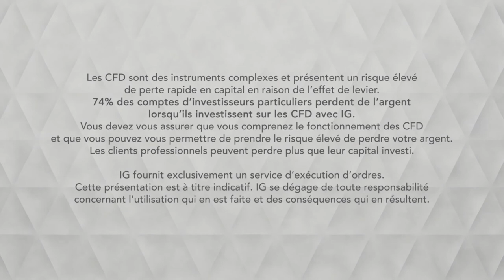Bourse - WTI, forte volatilité à nouveau constatée - IG 24.09.2019